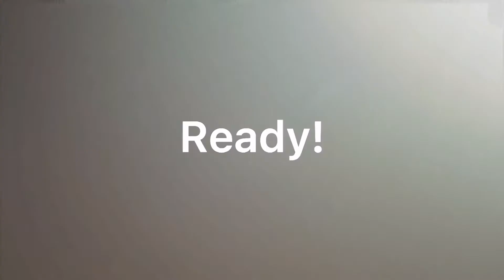Bad apple / my AU / shitpost